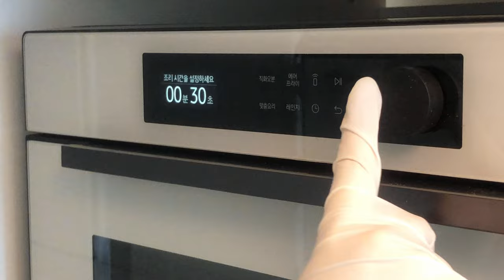🍞반죽 없이! 초간단 🥔감자 핫도그 🌶불닭 라면땅 핫도그 / 식빵으로 빵가루 만드는 법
반죽 없이 식빵으로 만드는
감자핫도그, 불닭 라면땅 핫도그 레시피 😋

🥔 식빵 감자핫도그
1. 감자를 작게 썰어서 전자레인지에 익혀줍니다 (1개 약 3분, 2개 약 5분)
2. 익힌 감자는 키친타올로 물기를 닦아내고 전분가루를 묻혀주세요
3. 식빵은 테두리를 잘라내고 얇게 밀어줍니다
4. 식빵 위에 소세지나 치즈를 놓고 가장자리에 계란물을 묻혀 말아주세요
5. 4에 계란물을 묻혀준 뒤 2의 감자를 묻혀서 빵가루 입혀 튀겨내면 완성!

🌶 불닭 라면땅 핫도그
1. 붉닭 볶음면 반개를 잘게 부셔줍니다
2. 테두리를 잘라낸 식빵은 얇게 밀어주세요
3. 식빵 위에 소세지나 치즈를 놓고 가장자리에 계란물을 묻혀 말아주세요
4. 3에 계란물을 묻혀준 뒤 1을 묻혀서 빵가루 입혀 튀겨내면 완성!

🍞 식빵으로 빵가루 만들기
1. 식빵 테두리를 전자레인지에 약 8분간 바삭하게 구워줍니다
2. 한김 식혀주고 잘게 부셔주면 완성!